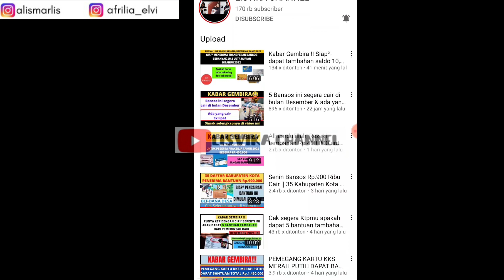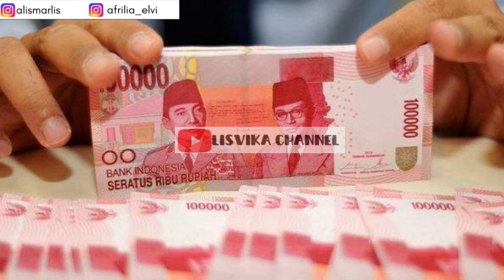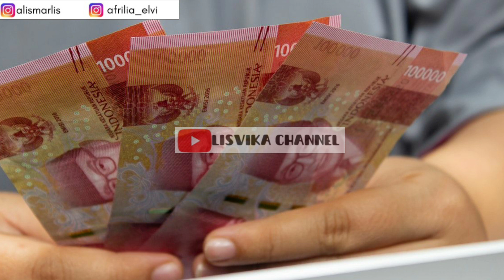PENCAIRAN BPNT 200 RIBU ALOKASI MARET|| BENARKAH SUDAH ADA SALDO YANG MASUK??